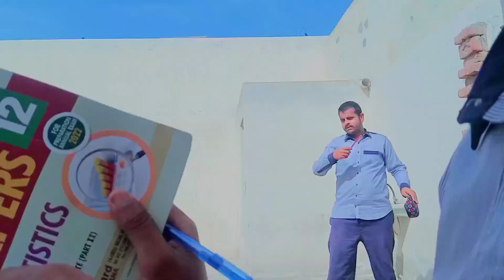Cutting ✂️ Ceremony 🎑 Of Raya🍀/ Galib.lite /